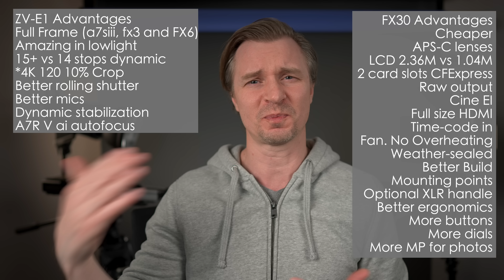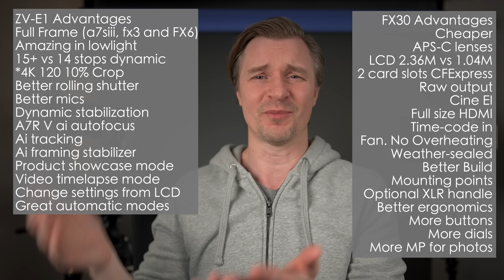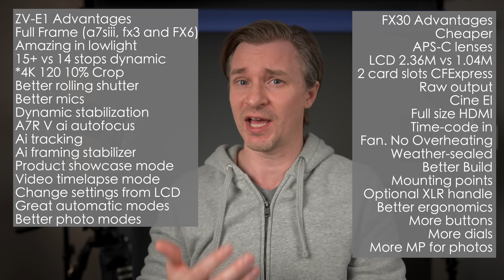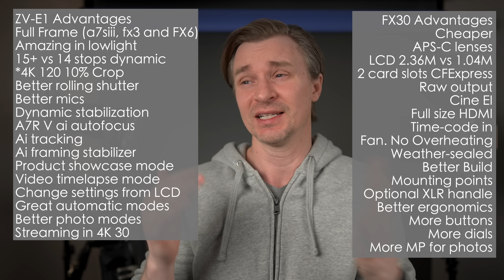Sony ZV-E1 vs Sony FX30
Today I breakdown the major differences between the Sony ZV-E1 and the Sony FX30.

Top Camera Deals Today
Top BandH Photo Deals!!

Lav Mic
Lav WindMuff
Big Camera
Vlog Camera
Studio Mic
Studio Mic Recorder